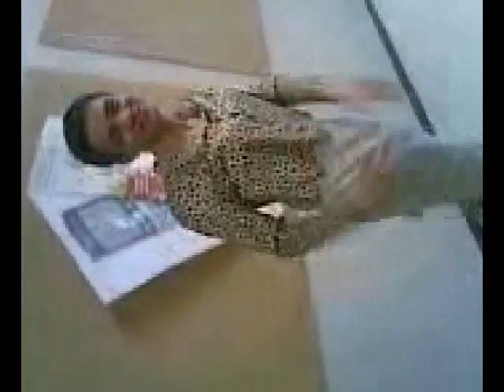Dawnbringer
Dawnbringer, Dawn in drag